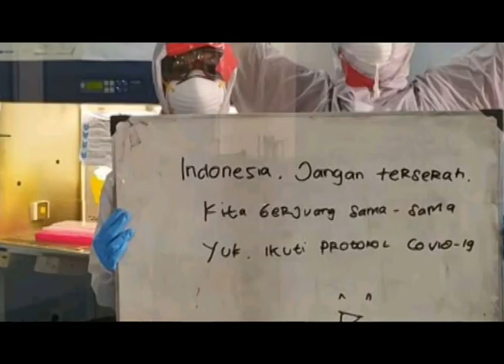TERSENYUMLAH SOBAT - JUDIKA (official music video) | ALFIN HAREFA [cover]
Di hari ulang tahun saya yang ke-26thn saya mempersembahkan sebuah cover lagu Bang JUDIKA, lagu ini sangat terkesan dengan pribadi saya sebagai salah seorang tenaga kesehatan.
semoga dengan cover lagu ini kita semakin dikuatkan dalam menghadapi situasi yang sedang kita jalani saat ini.

Terima kasih kepada:
-JULIUS MENDROFA (videographer)
-WIRA LAOLI (take vocal)
-REPETISI HIA (mixing)
-HADIRAT LASE (crew)

LIRIK:
Sobat kau dimana
Apa yang kau rasa
Sakitkah? Engkau marahkah?
Apa yang terjadi
Dan yang kau alami
Mungkin terasa berat
Sudah cukup sedihmu
Hapus airmatamu
Semua yang terjadi Tuhan tahu
Genggam erat tanganku
Bahu ini untukmu
Menemanimu
Mendoakanmu
Tersenyumlah kau sobat
Walau hati tak menerima
Doaku kau bahagia s'lamanya
Roda s'lalu berputar
Badai ini pasti berlalu
Tetaplah kau kuat sahabat
Uu-uhhh uu
Apa yang terjadi
Mungkin terasa berat
Sudah cukup sedihmu
Hapus airmatamu
Genggam erat tanganku
Bahu ini untukmu
Menemanimu
Mendoakanmu
Tersenyumlah kau sobat
Roda s'lalu berputar
Kita bersama
S'lalu…